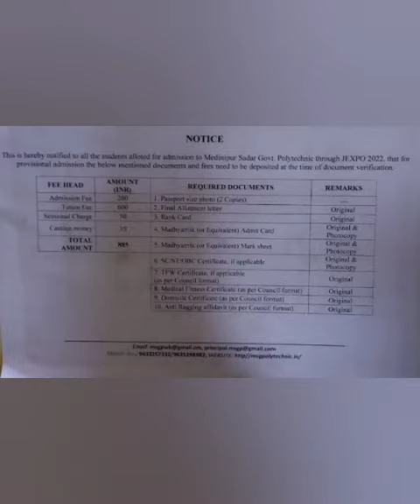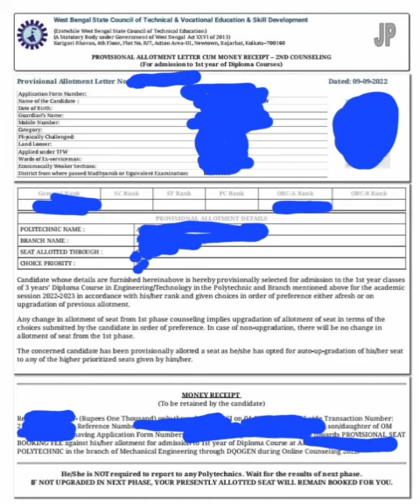Jexpo Admission with out Rank Card ? | Rank Card যাদের নেই তারা কি করবে ?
All important documents for jexpo 2022  Admission  | ALL documents for Jexpo 2022 Counselling
Jexpo Counselling 2022 All Documents for admission in college
Jexpo & Voclet 2022 Counselling mistakes | Jexpo 2022 Choice Filling process step by step .| JEXPO &VOCLET CHOICE FILLING | Jexpo Admission Documents |
JEXPO & VOCLET Counselling 2022 & CHOICE FILLING PROCESS How to do it Step by Step full process for getting Govt. College 1st | jexpo 2022  All important documents for Admission  | ALL documents for Jexpo 2022 Counselling
Jexpo & Voclet 2022 সরকারি কলেজ পাওয়ার জন্য Choice filling কী ভাবে করতে হয় ?
Domicile Certificate JEXPO 2022 | Domicile Certificate VOCLET 2022